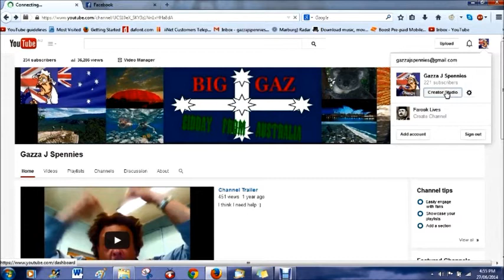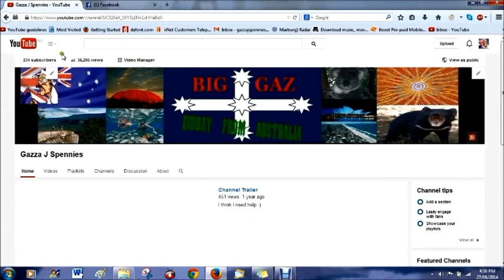Navigating the new YouTube Layout June 2014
Explore the mystery that is YouTube